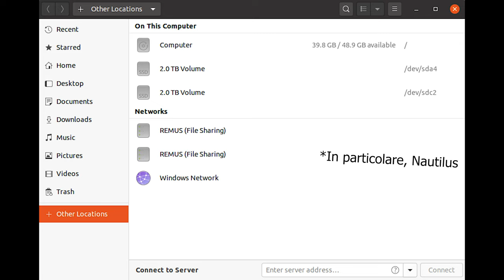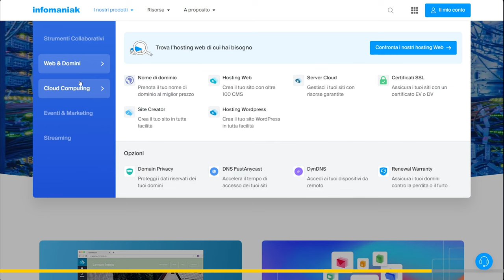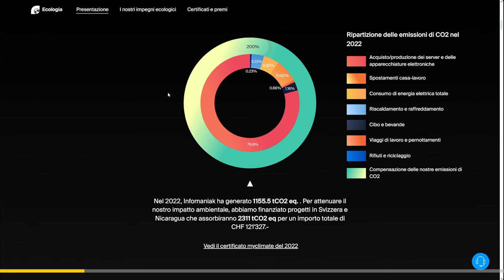WebDAV: Tra File Backup & Come il WWW sarebbe dovuto essere - AFK UNDER THE HOOD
Oggi parlo di WebDAV, il protocollo che ha tentato di trasformare il World Wide Web. In questo video mostro non solo come funziona tecnicamente, ma anche perché è ancora oggi importante per servizi come iCloud e OneDrive. Dal backup dei file alla sincronizzazione tra dispositivi, WebDAV è il ponte tra l'originale visione di Tim Berners-Lee e il web moderno.

VIDEO UH-24-020